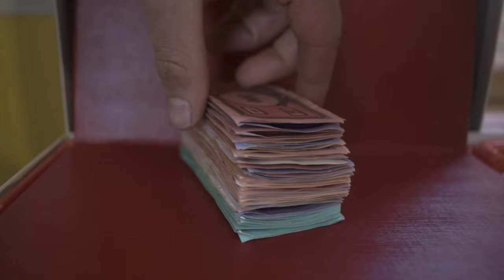Eat Me - Boy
Taken from the forthcoming "Melon Enema" EP - Out on Venn Records this summer.
Recorded and mixed at Big Jelly Studios by Al Harle. Mastered by Ken Rose of My Warped Halo Mastering.
Directed and shot by Eat Me
Edited by Joel Snowman and Liam Bush